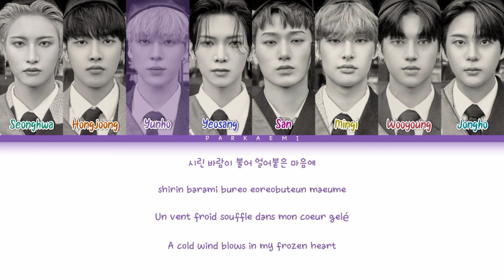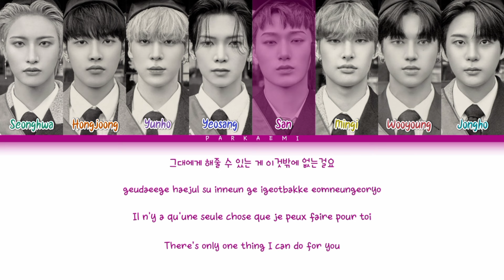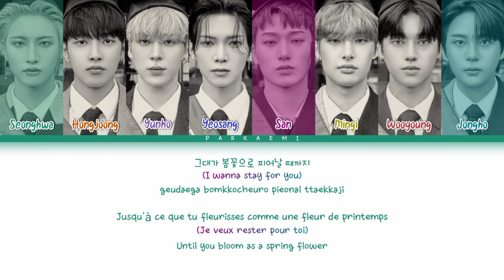ATEEZ - 'Be With You' (Color Coded Lyrics Han/Rom/Vostfr/Eng)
Agence: KQ Entertainment
Artiste: ATEEZ
Chanson: Be With You
Album: ZERO : FEVER EPILOGUE